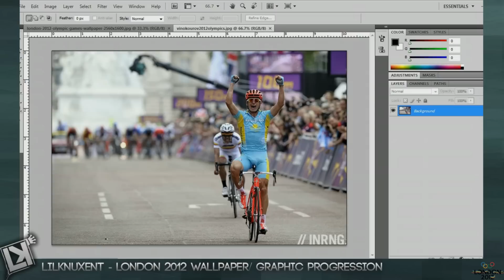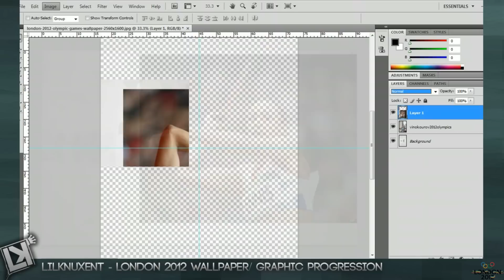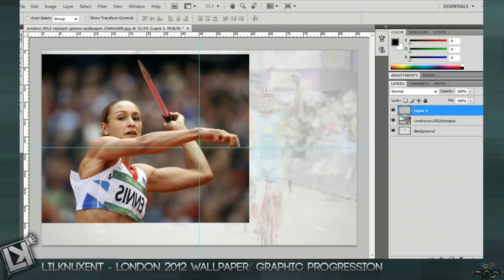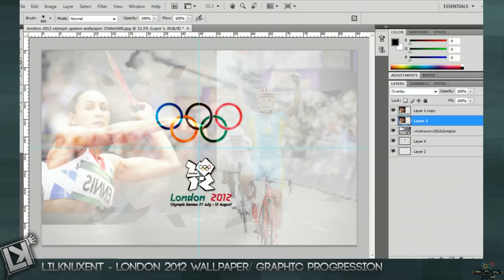[ SPEEDART ] LilknuxEnt | London 2012 Olympics Wallpaper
- READ -

Since the Olympics are going on ... I wanted to make a video to do with it.

I just hit 500 Subs so Im going to do a Logo Competition to Celebrate- I'll make a video on it soon :)

Team GB and Team GH FTW!!

- READ -